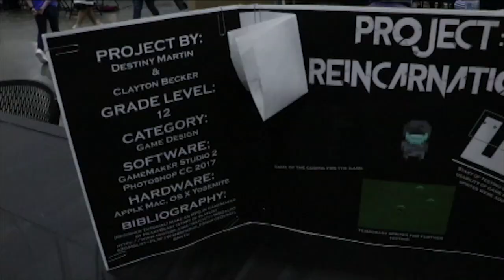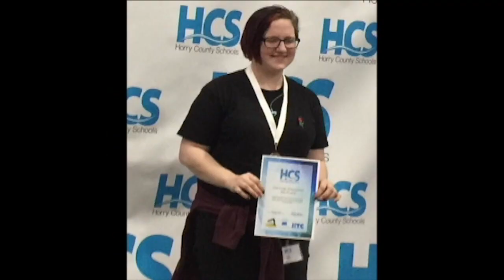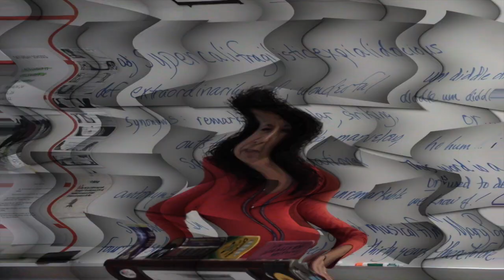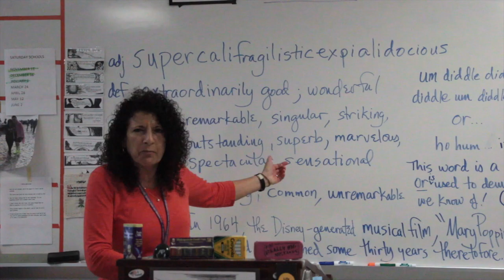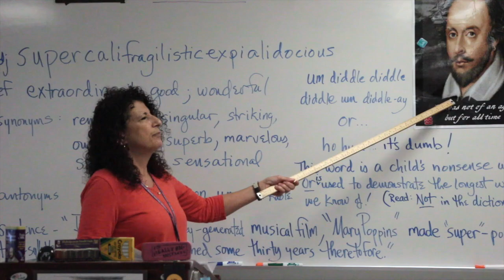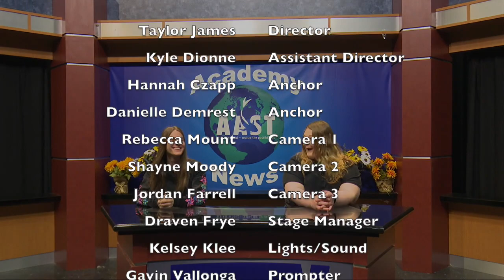AAST News 03-08-18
Academy for the Arts, Science & Technology News